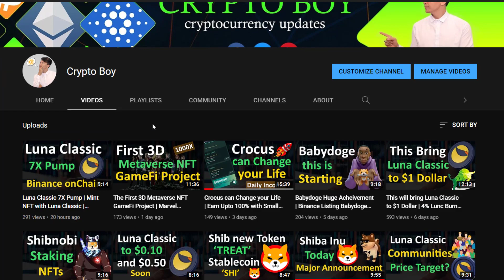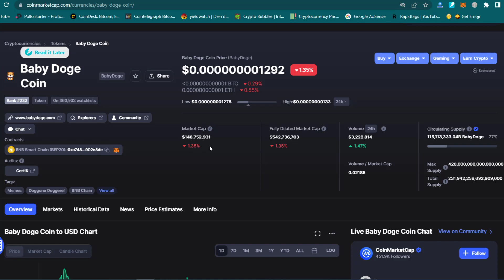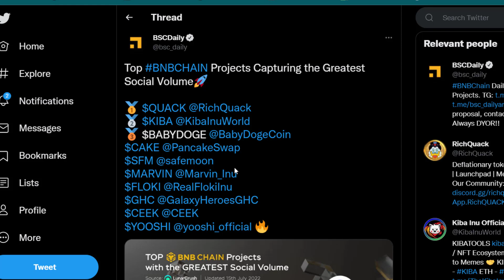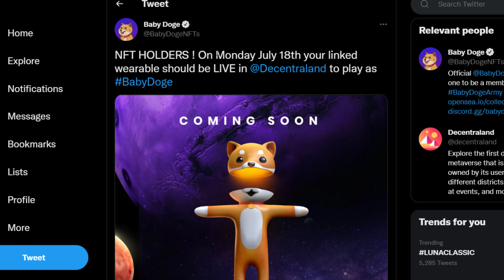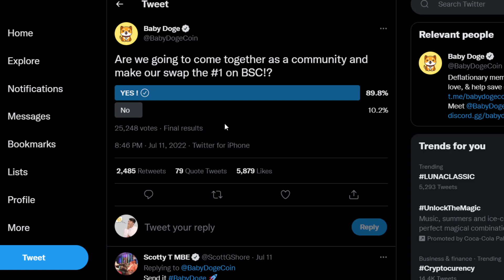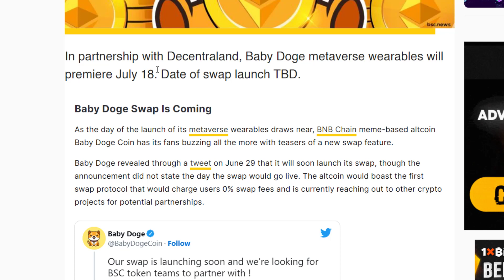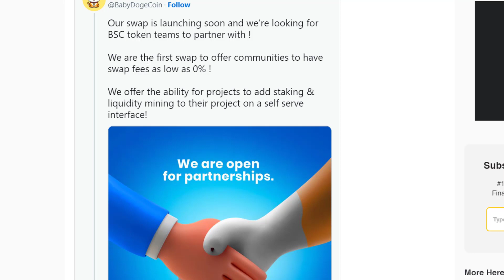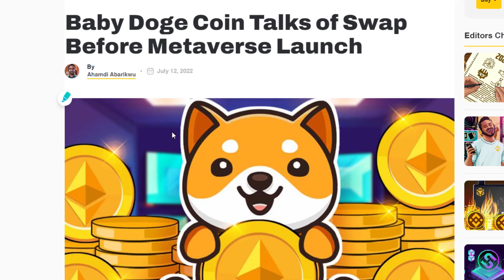Babydoge Swap and Metaverse Big Updates | Babydoge ready to Fly | Babydoge Kill 4 Zeros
Hello Everyone, In this video, I will give you the Babydoge new updates.